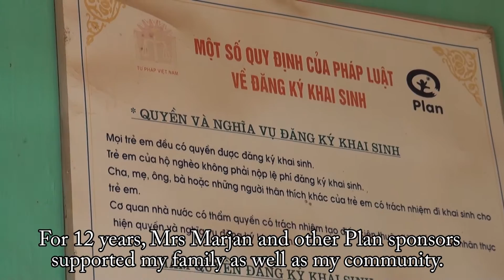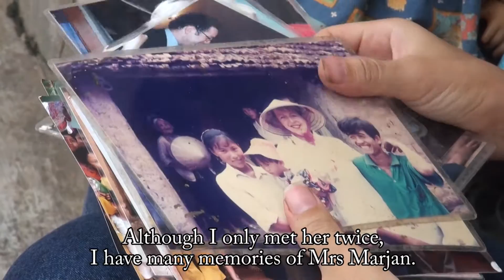Lời chúc từ Việt Nam [Wishes from Vietnam]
Món quà sinh nhật ý nghĩa của trẻ bảo trợ dành tặng nhà bảo trợ của mình

(English version below) Vào tháng 6 năm 2015, nhân dịp kỷ niệm sinh nhật của một nhà bảo trợ, Tổ chức Plan đã cùng gia đình em Yến, trẻ bảo trợ từ năm 1999 đến năm 2009 tại tỉnh Bắc Giang thực hiện một bộ phim ngắn gửi đến nhà bảo trợ như món quà sinh nhật ý nghĩa.
Tuy chỉ có vài phút ngắn ngủi, bộ phim đã thể hiện sự biết ơn cũng như những tình cảm của Yến dành cho nhà bảo trợ của mình là bà Marjan đến từ Đức vì những tình cảm dành cho em và gia đình, cũng như cộng đồng trong suốt những năm qua. Bên cạnh đó, bộ phim cũng là lời cảm ơn của Tổ chức Plan vì những đóng góp và gắn bó lâu dài của nhà bảo trợ trong thời gian qua vì một tương lai tươi sáng hơn cho trẻ em và cộng đồng.

A meaningful birthday gift of a sponsored child to her sponsored parents

In June 2015, on the occasion of a sponsor's birthday, Plan and Yen, a sponsored child living in Bac Giang province, have produced a short movie clip to send the birthday wishes to her sponsor, Mrs. Marjan from Germany.

With this video clip, Yen and her family both express their deepest gratitude to the sponsor for her caring and support during many years. This is also the appreciation of Plan International for the support and long-term commitment of the sponsor to build a better future for the children and community.